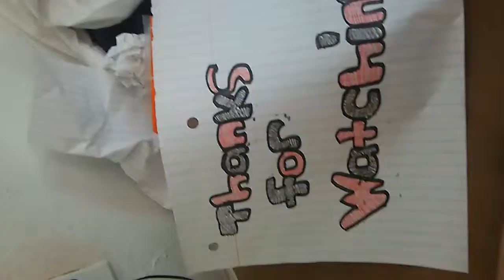BRIAN EATS REALLY SOUR CANDY ATTEMPT #2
I eat this CRACK/KOKANE crap again

WHY?